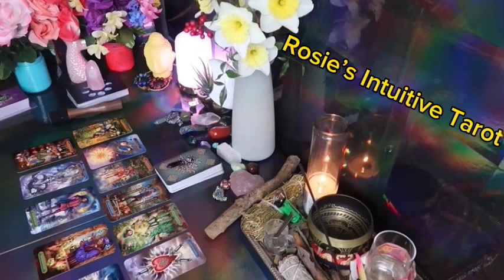AQUARIUS ❤️HOPE YOU SEE THIS MESSAGE BEFORE IT HAPPENS, TO PREPARE” 💗 🤯 JUNE 2024 LOVE TAROT 🤩🔥😍🔥